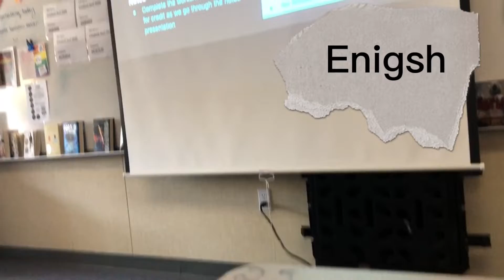Finally scored | South VS Highland | Episode 14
Happy to play with a great team, I am so proud of this team and I am gonna miss playing with y’all